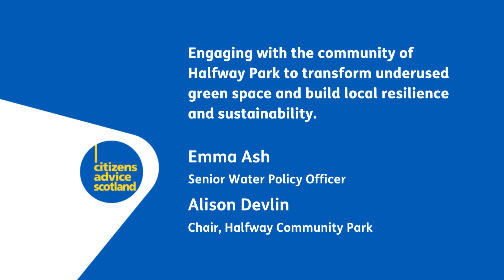An interview with Halfway Community Park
Engaging with the community of Halfway Park to transform underused green space and build local resilience and sustainability.